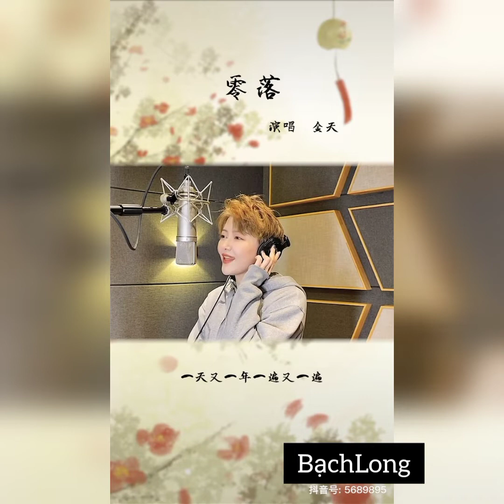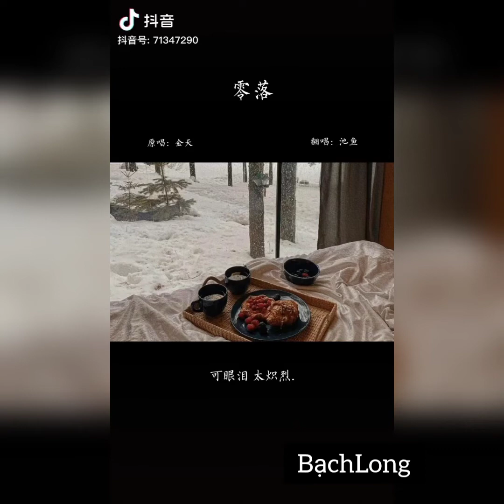[零落]-Linh Lạc Tổng hợp những đoạn cover Linh Lạc hay nhất 2022 | Douyin